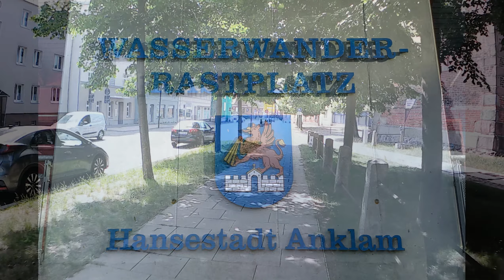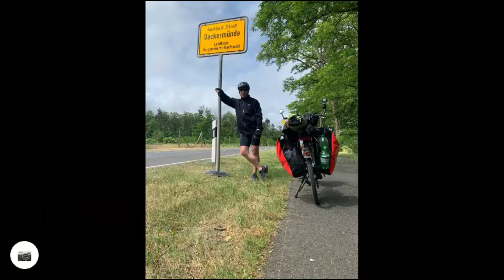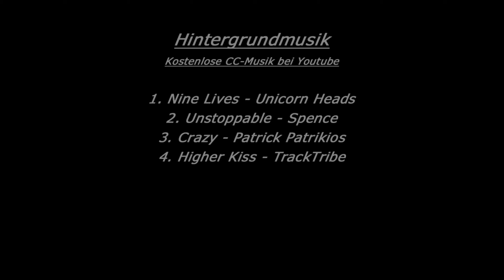Tour an die Ostsee - Unterwegs auf dem Oder-Neiße-Radweg - Tag 2 - 14.-17. Juni 2021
Der Titel des Videos verrät es schon, es ging an die Ostsee. Meine Tour führte mich zunächst auf dem Oder-Neiße Radweg an die deutsch-polnische Grenze bei Swinemünde. Anschließend ging es weiter auf dem Ostseeküstenradweg bis nach Greifswald.